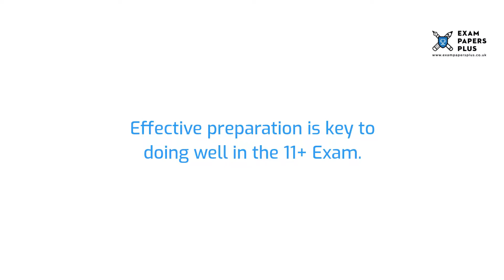City of London Freemen’s School 11 Plus (11+) Entrance Exam Information - Year 7 Entry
to learn more about the City of London Freemen’s School 11 Plus (11+) Entrance Exam Process. Topics covered include

✔️City of London Freemen’s School (CLFS) • School Details
✔️City of London Freemen’s School (CLFS) • 11 Plus (11+) Open Days
✔️City of London Freemen’s School (CLFS) • 11 Plus (11+) Admissions
✔️City of London Freemen’s School (CLFS) • 11 Plus (11+) Scholarships
✔️City of London Freemen’s School (CLFS) • 11 Plus (11+) Bursaries
✔️City of London Freemen’s School (CLFS) • 11 Plus (11+) Exam Format
✔️City of London Freemen’s School (CLFS) • 11 Plus (11+) Exam Preparation
✔️City of London Freemen’s School (CLFS) • 11 Plus (11+) Practice Tests

6+ (6 Plus) Exam Practice Papers
7+ (7 Plus) Exam Practice Papers
8+ (8 Plus) Exam Practice Papers
9+ (9 Plus) Exam Practice Papers
10+ (10 Plus) Exam Practice Papers
11+ (11 plus) Exam Practice Papers
12+ (12 plus) Exam Practice Papers
13+ (13 Plus) Exam Practice Papers
16+ (16 Plus) Exam Practice Papers

We also offer:

📝Mark Schemes
📝Mock Exams
📝Courses
📝Tuition
📝Masterclasses